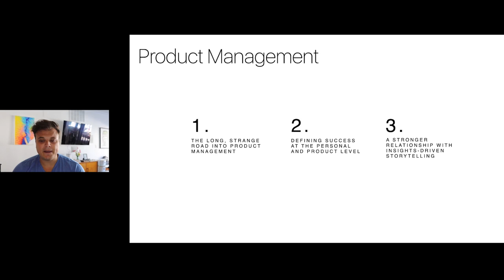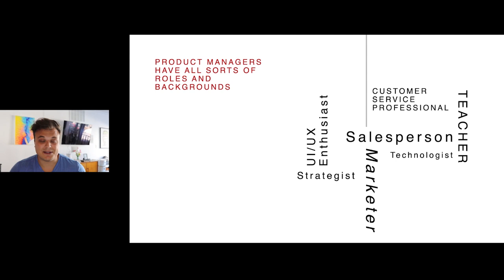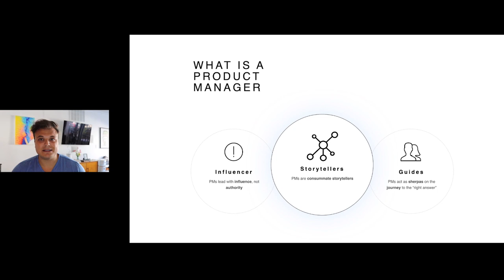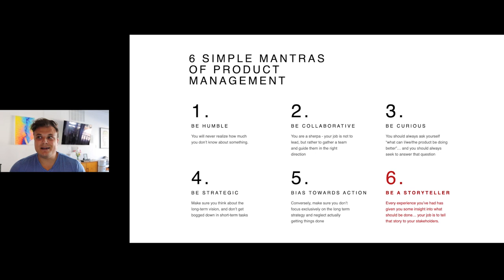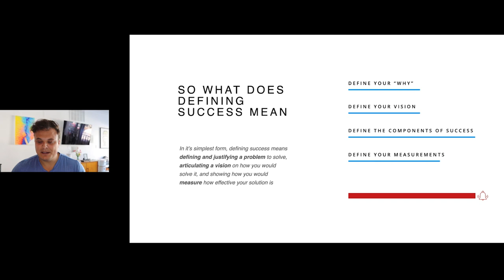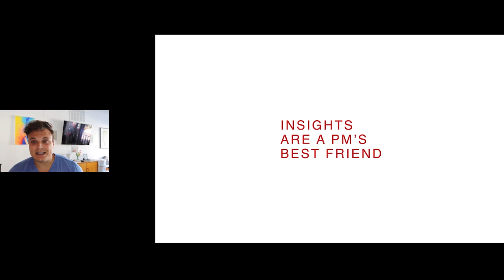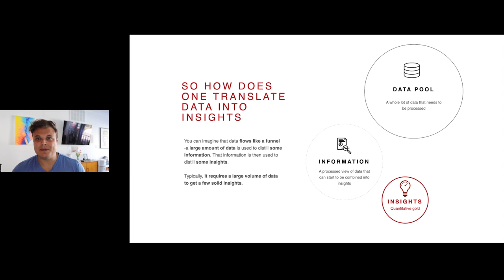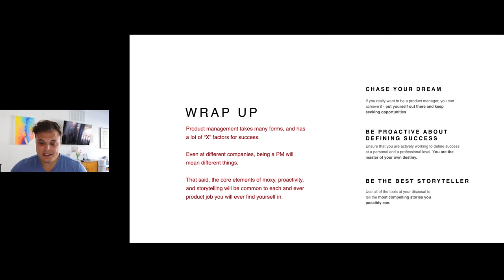Webinar: Straight-Arrow Look at a Convoluted Role by fmr Forbes Dir of Product, Ivan Parra-Orlandoni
ABOUT THE SPEAKER:
Ivan Parra-Orlandoni is a product professional with a special talent for doing more with less. He previously worked as a Director of Product at Forbes concentrating on memberships and the user experience. Before that, he was Director of Revenue Products at Insider Inc, building products that took revenue to new heights.